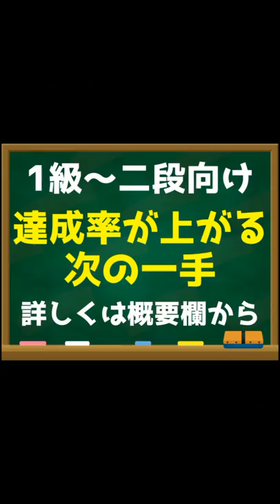強すぎる恐怖の二段に棋神を使った結果www